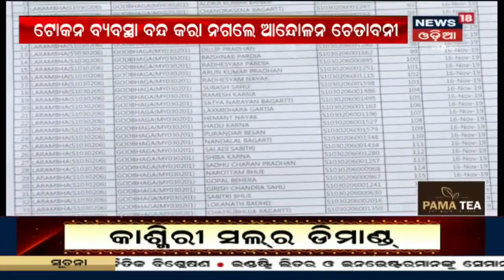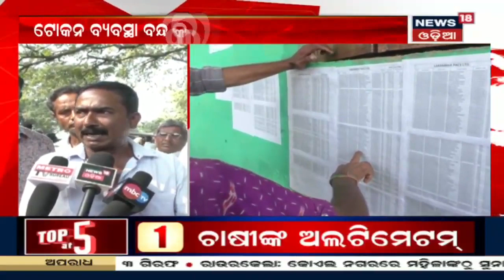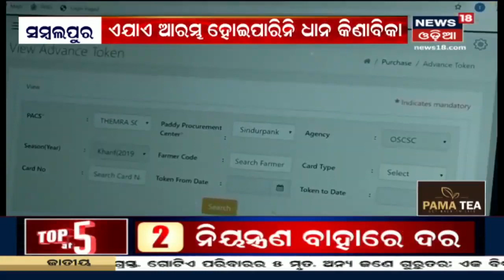Ayodhya Ram Mandir: ଅଯୋଧ୍ୟା ରାମ ଜନ୍ମଭୂମି ଜମି ମାଲିକାନା ମାମଲା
Ayodhya Ram Mandir: ଅଯୋଧ୍ୟା ରାମ ଜନ୍ମଭୂମି ଜମି ମାଲିକାନା ମାମଲା  | Supreme Courtରେ Review Petition ଦାଖଲ ହେବ | 17th November 2019 |